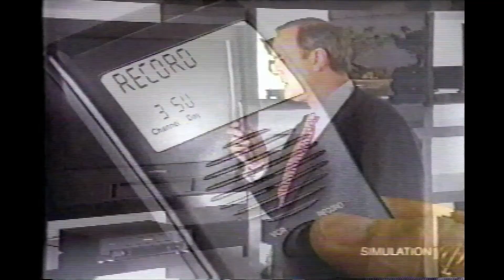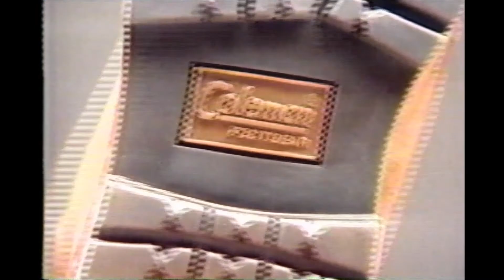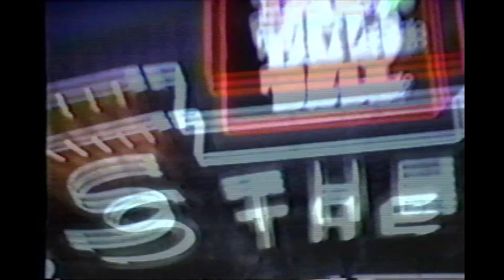Mid 90s TGIF Commercials off KATU | Off-Air Memories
TGIF. the block that is forever ingrained for us millennials.

Today, we're testing out something new here on YardLion REW, it's a sneak preview on what you'll be expecting down the road!

First, we air (Thanks to Pannoni), ads during TGiF in 1993, in which that night's block aired a preview of the short-lived George Foreman sitcom, George.

Okay, to avoid WB from flagging the video: 1.) The episode is called "Grandmama" 2.) Did Converse pay for this episode? 3.) Younger viewers will not get the reference

After that, we have a few thoughts from Jacqueline Dboxpolus about the upcoming ad "The Philadelphia Expermiment".

Be sure to check us out every Sundays and Wednesdays.

This will allow us to pay our talent, upgrade our maintenance and be able to produce more great shows for you guys.

Contributions will go towards maintenance (bills, upgrades), paying our cast, etc.

SOCIAL MEDIA
Let’s connect:

SPOKESMIME CREDITS
Jacqueline Dboxopolus/Jackie D. Andrianna Brown

Gena Carlotta/New GC the Mime. Katherine Beresford

Izzy/Skyheart/Bianca (FauxBee). Lilly

Bianca the Mime. Tamara Abrosimova

Randie Rewind. Donnie Pierre

El Mimo Cathy/Cathy the Mime. Catalina Arenas
(Courtesy of Creative Stage Productions)